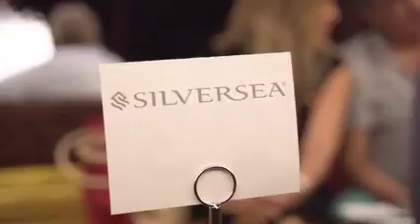2019 Ocean X-Change®